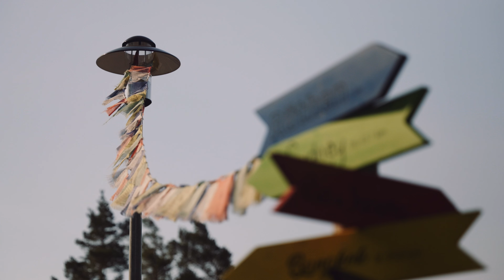Jugendherberge Rüthen: Ort der Entspannung am sauerländer Bibertal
Von Rüthen aus die Welt entdecken: Auf diesen Weg hat sich Marlene Hirschfeld aus unserem miteuchzuhause-Team gemacht. Vorgefunden hat sie in der Jugendherberge fünf Flure, die jeweils einen der Kontinente repräsentieren. Und das sieht richtig toll aus! Auch die direkte Umgebung der Jugendherberge kann sich sehen lassen: Das Haus liegt sehr schön inmitten der Natur, und in Rüthen wartet laut Hausleiter Fabian Lange sogar eine komplett erhaltene historische Stadtmauer auf Besucher*innen.